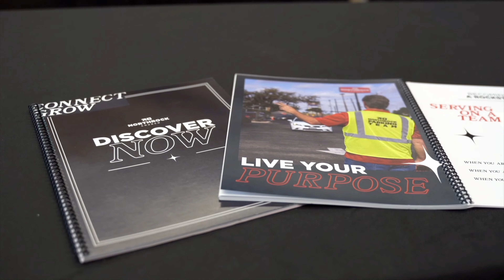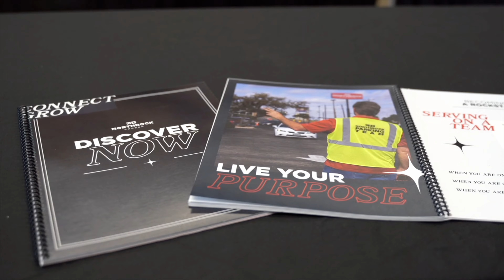"Vacaciones En Casa Para Tu Alma" || Semana 1